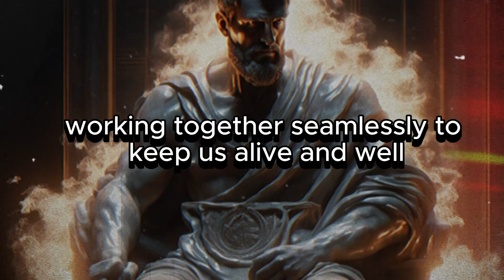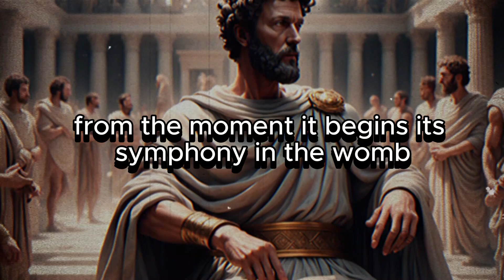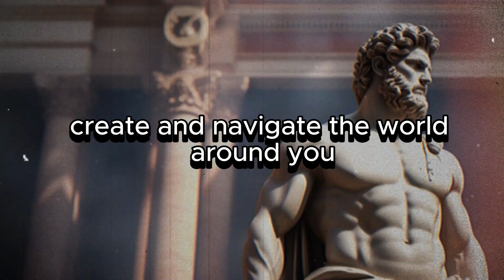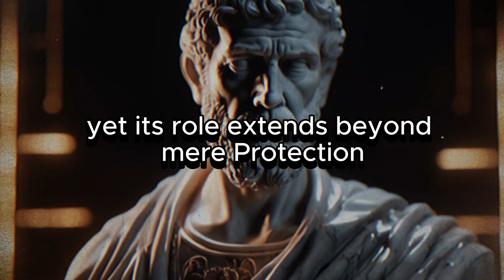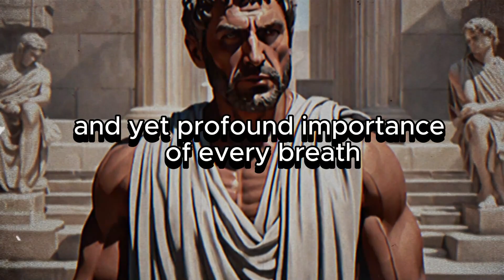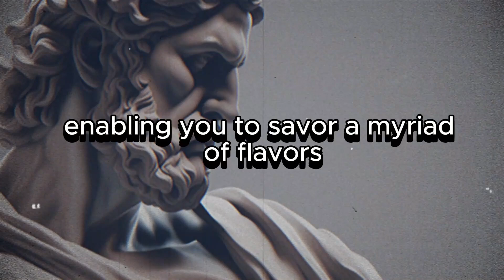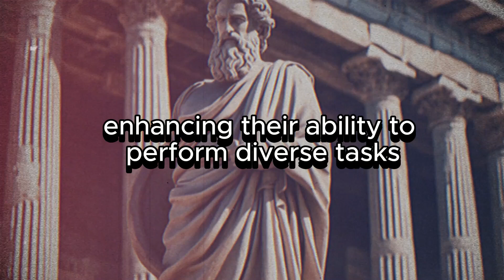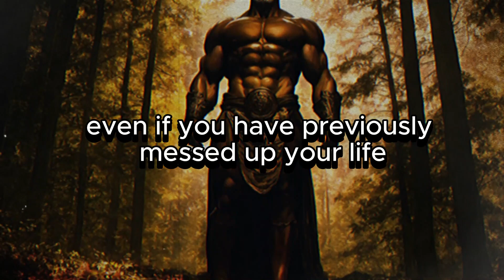12 MIND-BLOWING FACTS ABOUT THE HUMAN BODY THAT WILL BLOW YOUR MIND!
Go here to download for FREE the ANCIENT BOOK:
12 MIND-BLOWING FACTS ABOUT THE HUMAN BODY THAT WILL BLOW YOUR MIND!

In this video, we will explore the mysteries and wonders of the human body, revealing surprising secrets that most people are unaware of. You will learn everything from how your brain works to why you blink, and you will be left amazed by data that defies logic.

This video is for educational and informational purposes only and is not intended to infringe any copyright laws.